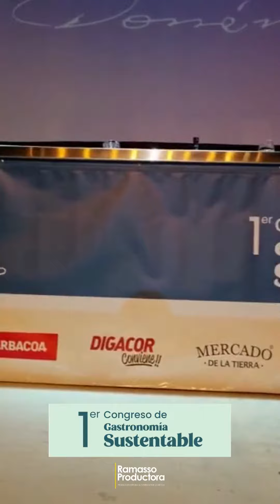1er congreso de gastronomia sustentable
Estuvimos presentes en el 1er Congreso de Gastronomía Sustentable en Villa Carlos Paz, Córdoba, presentando a 3 de los más destacados cocineros de nuestro país Christophe Krywonis, Jimena Monteverde y Mauricio Asta.

El evento realizado del 12 al 15 de octubre contó con Multiespacios de aprendizaje donde se cocinaron ideas y experiencias que mejoran nlos servicios gastronómicos con impacto ambiental, social y cultural para las futuras generaciones.

Este evento surge en respuesta a las actuales necesidades de innovación y adaptación de las organizaciones a políticas sustentables que aporten soluciones efectivas a esta generación y a las que vendrán.